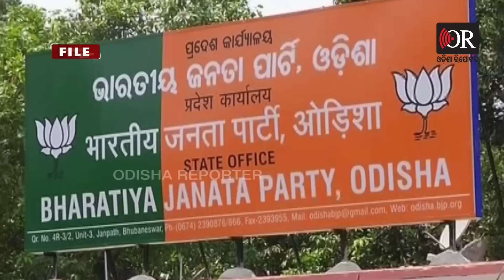6ରୁ7 ନା 7ରୁ 8 ?| Odisha Reporter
147ରୁ ଅଛନ୍ତି ମାତ୍ର 15। 15ରୁ କେବଳ 6 ମହିଳା ହେଉଛନ୍ତି ପଶ୍ଚିମ ଓଡ଼ିଶାର।  ଝାରସୁଗୁଡ଼ା ଜିତିଲେ ହୋଇଯିବେ କି  8  ? Odisha Reporter is one of the best Odia news portal in Odisha. Get all the news updates in Odia.